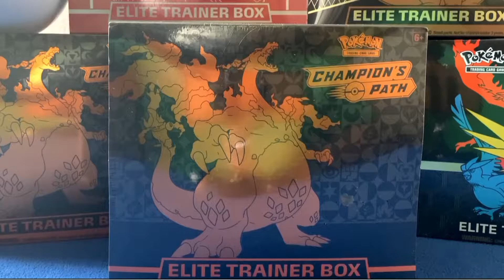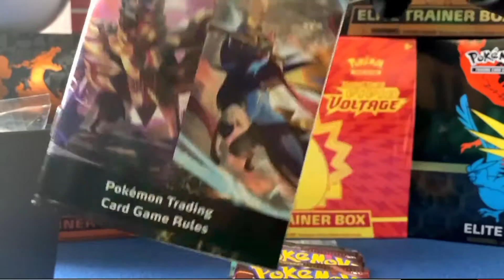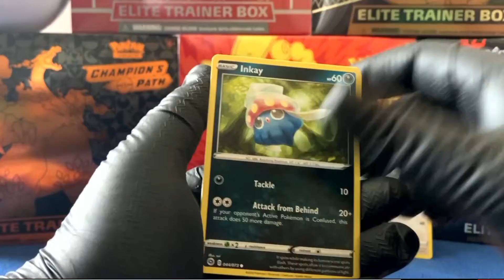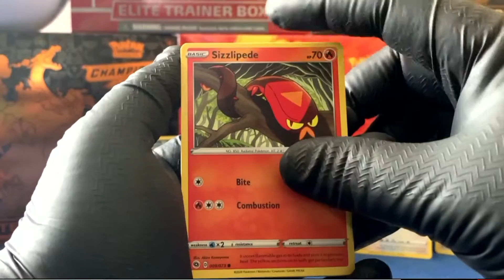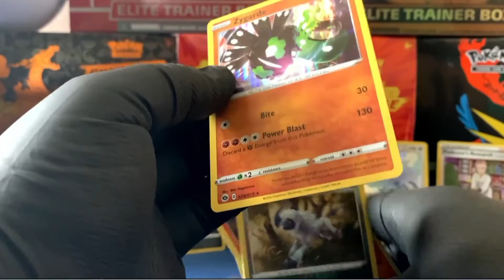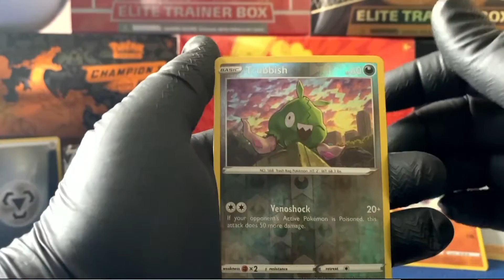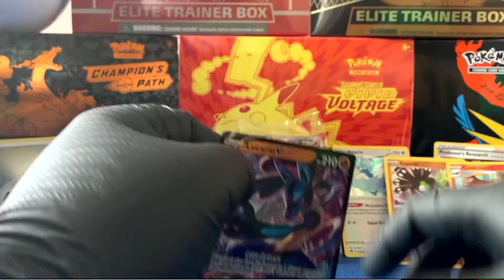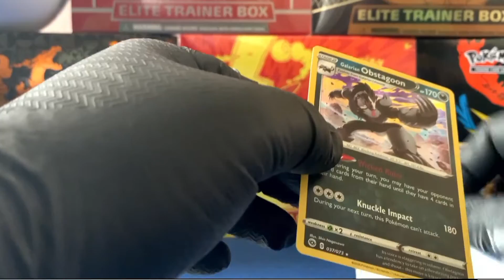Pokémon Revenge of the Champions Path ETB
This is me opening another champion path ETB and getting nothing good out of it i think this is the worse set that I have ever opened